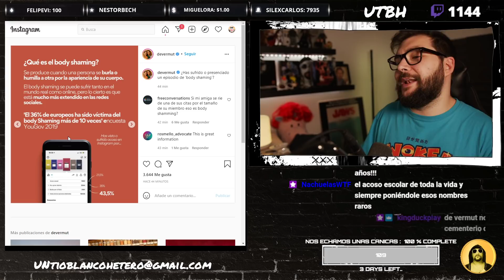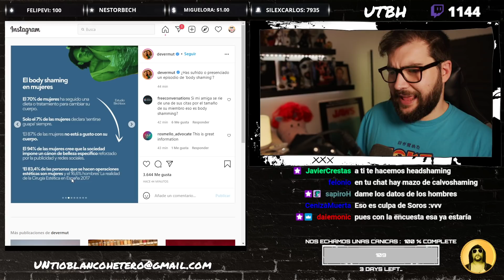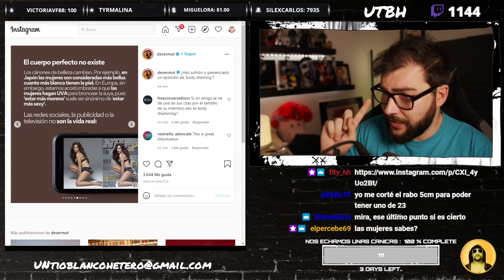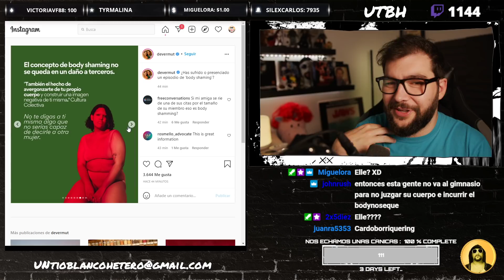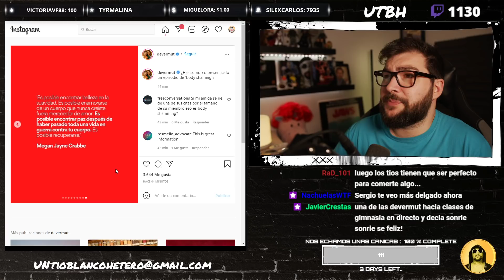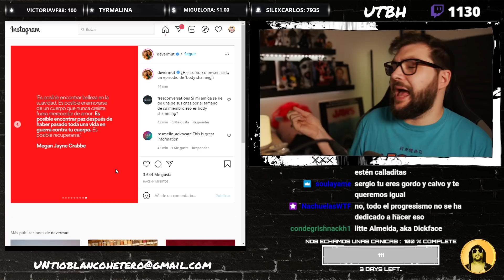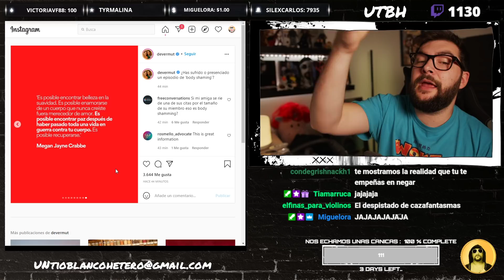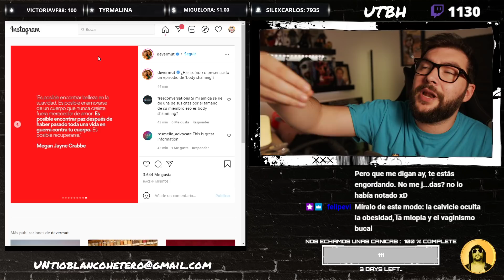DEVERMUT y BODYSHAMING | UTBED